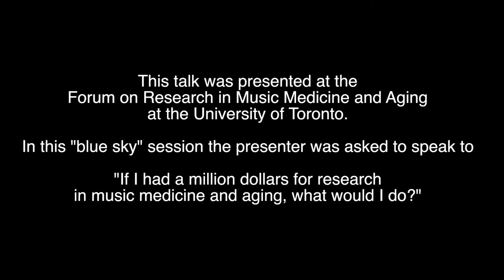Dr Tomaino presentation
Dr. Concetta Tomaino at The Forum on Research in Music Medicine and Aging
The Music and Health Research Collaboratory (MaHRC) at the Faculty of Music,
University of Toronto presented  on Nov 11, 2012

Funding for this event was provided by the University of Toronto, Connaught Fund.